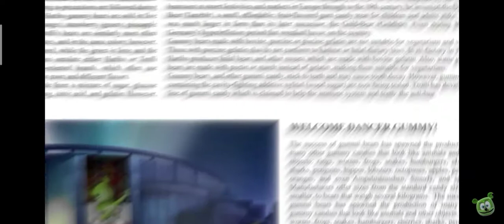Gummy Bear Song Arabic (Reversed)